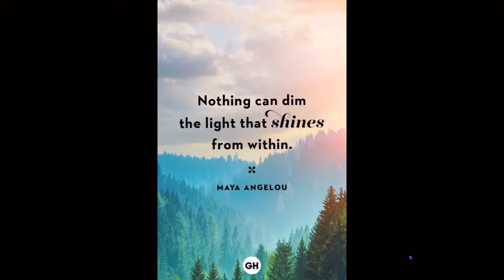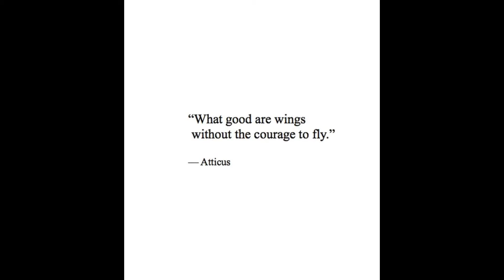Titan fall volt smg gameplay